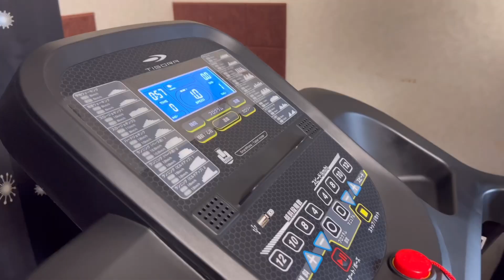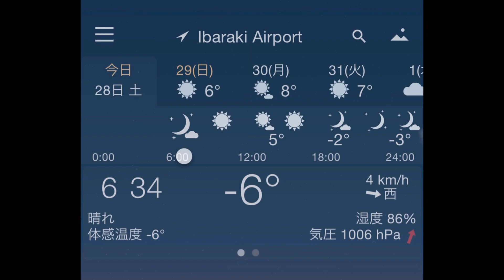230128 トレッドミルが来た！Welcome Treadmills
昨日マイケルのトレッドミルが来ました。
私の世代ではルームランナー🏃と呼んでいました。
業者の方が組み立ててくれたんだけど、ネジが一本はまらなくて、マルっと交換になるらしい💦
交換まで使ってて良いようです。
速度と傾斜を変更して負荷を大きく出来ます。
私も使わせてもらおう😊
危ないから設置はマイケルの部屋ですが、2階組も興味津々。
大型犬はこういうので走ってる子いるよね。

1週間前から急に左手に痛みが出て、調べたらガングリオンという腫瘍らしい。
10代から20代の若い女の子に多く、危ないものではないようで、一安心。
今日、股関節の手術をした病院の予約を入れたので行って来ます。
手の専門医に診てもらいます🙏

リー散歩は明るくなってから行きました。
風がなかったので助かりましたが、不思議な事に暗いうちの方が気温が高いんだよな。
秘密基地は暖かでした。

Good morning 😊
 Michael's treadmill arrived yesterday.
 In my generation, I called it a room runner 🏃.
 The contractor assembled it but it seems that one of the screws didn't fit and they had to replace it all.💦
 It seems to be good to use until exchange.
 It can increase the load by changing the speed and incline.
 Let me use it too 😊
 It's dangerous, so it's set up in Michael's room, but the second floor dogs are also interesting.
 Large dogs use treadmill.

 One week ago, I suddenly had pain in my left hand.
 It's common among young girls in their teens and 20s, and it doesn't seem to be dangerous, so I'm relieved.
 Today, I made an appointment at the hospital where I had hip joint surgery, so I'm going.
 There is a hand specialist doctor.

 The Lee walk went after it got light.
 There was no wind, which helped, but strangely enough, the temperature is higher in the dark.
 The secret base was warm.